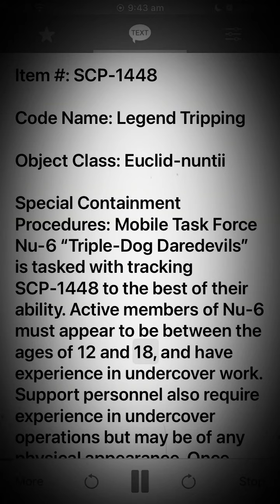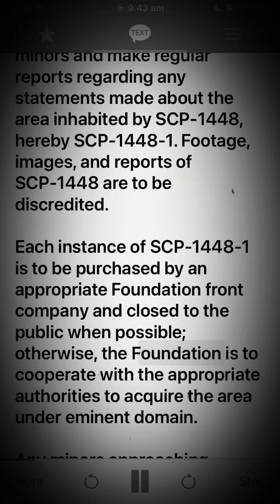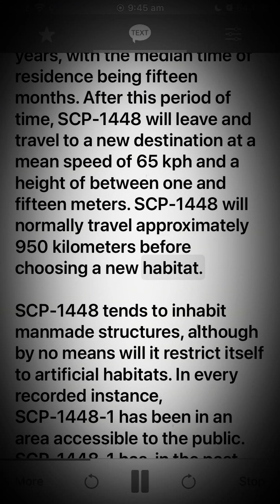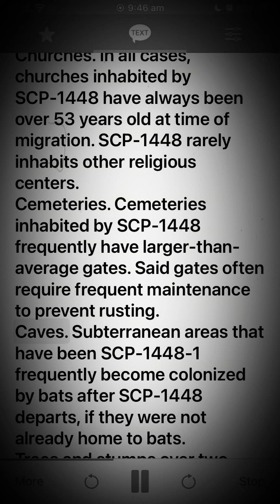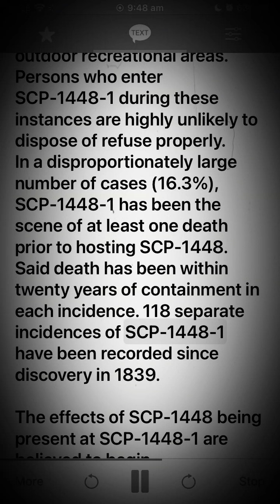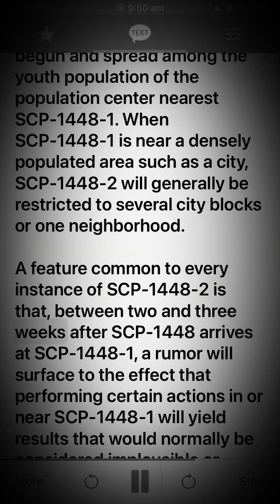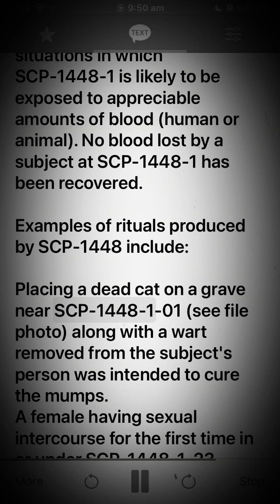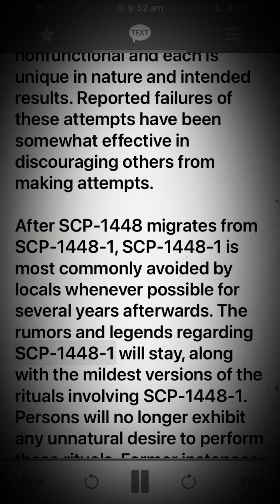Scp 1448 Legend Tripping